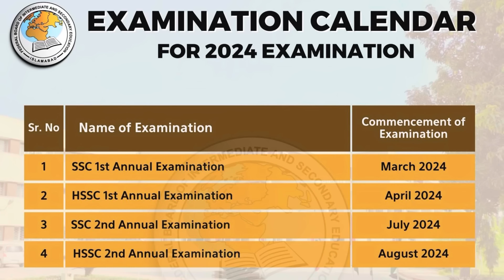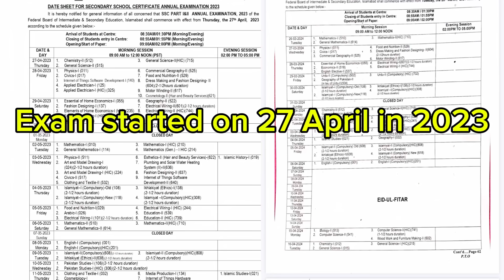Why this Fbise ? Why ?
Fbise literally took the students off guard this year.
Nobody speaks about it.
Let them hear this time

Massively share and let this reach to chairman fbise